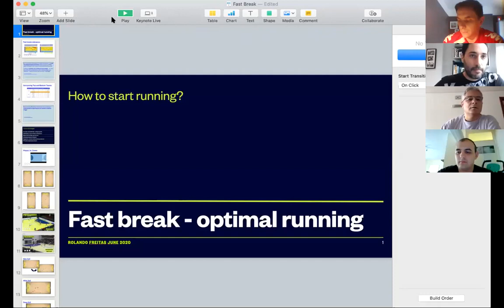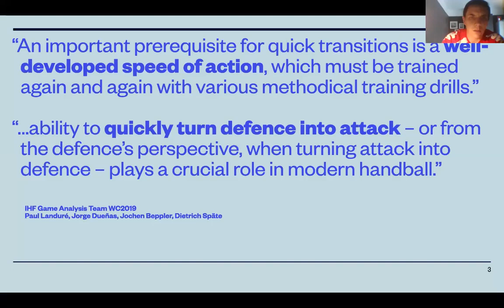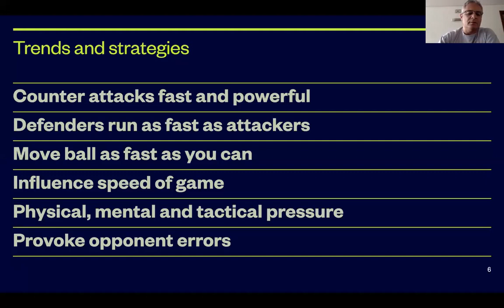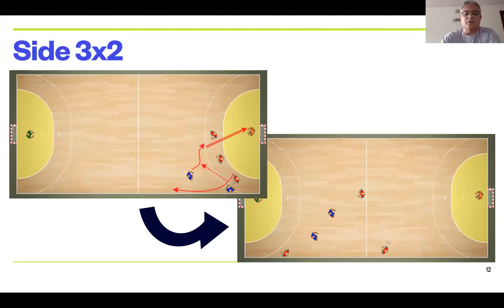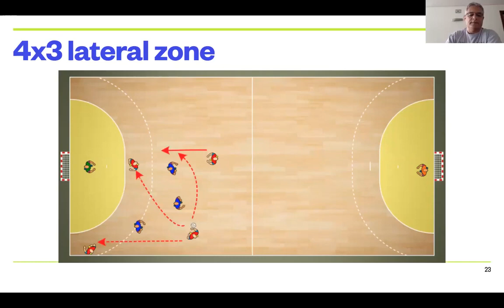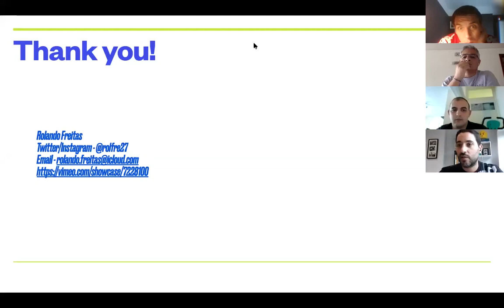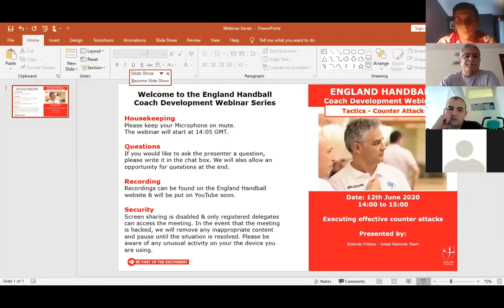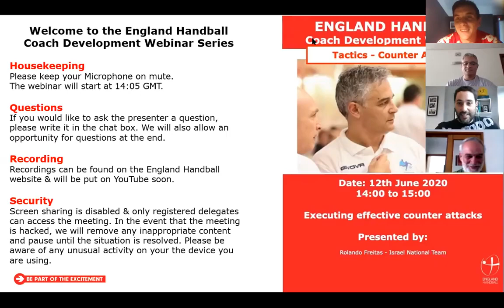Webinar 9 Handball Executing effective counter attacks (Coach Development Webinar Series)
Webinar 17   Executing effective counter attacks   Coach Development Webinar Series